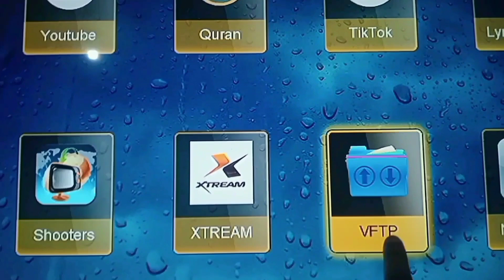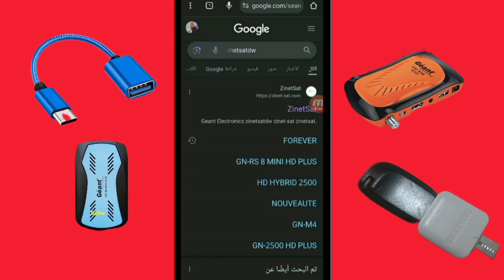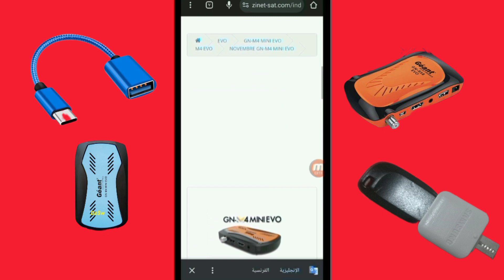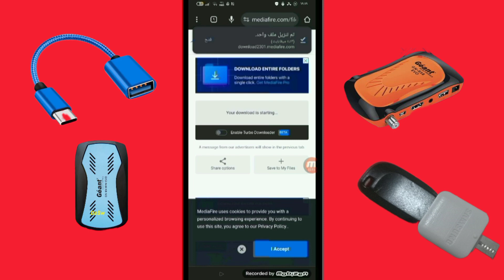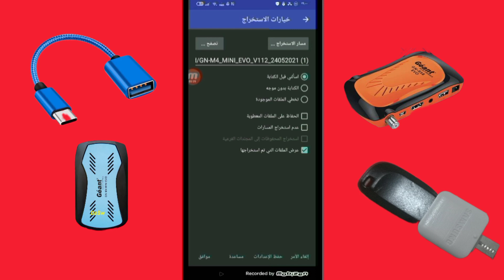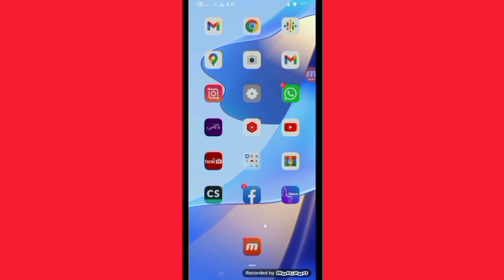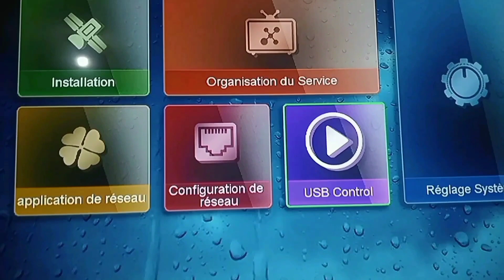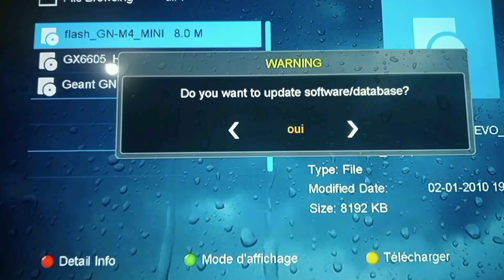🔰 طريقة تحديث جهاز الإستقبال بواسطة الهاتف